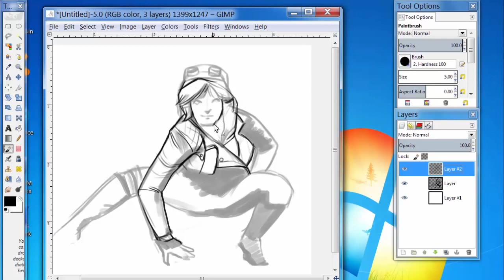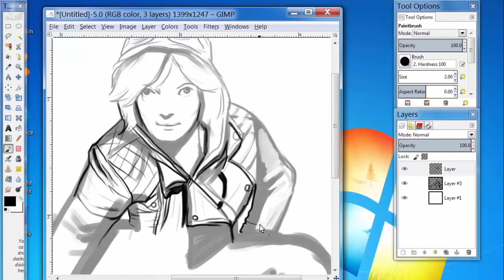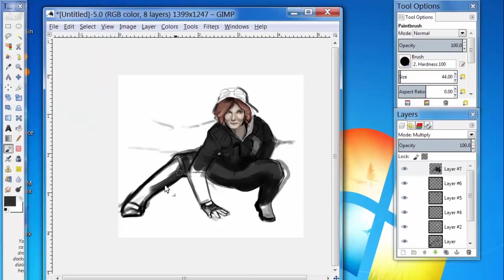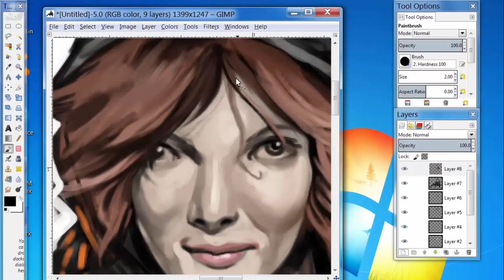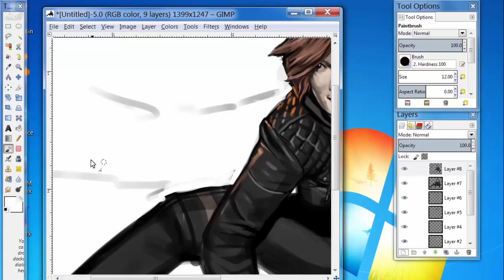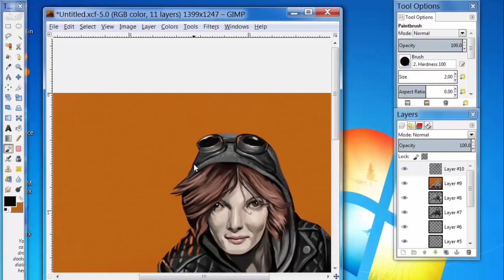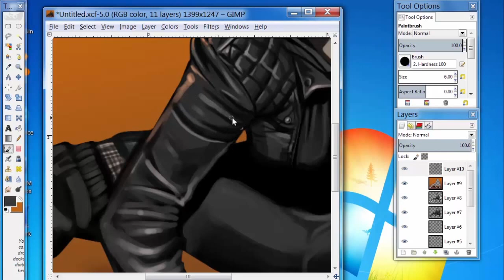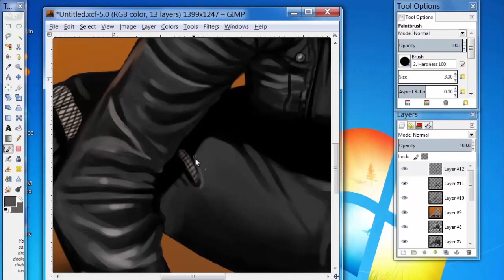Episode 02 - Gotham - Selina Kyle (Cat) Time-Lapse Painting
Episode 2 of the newly and highly anticipated YouTube series is here! Follow Bishop Baker as he creates time lapsed artwork for your viewing pleasure! We upload new videos each Monday!